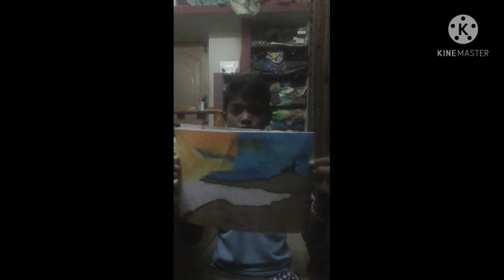3D drawing part 2